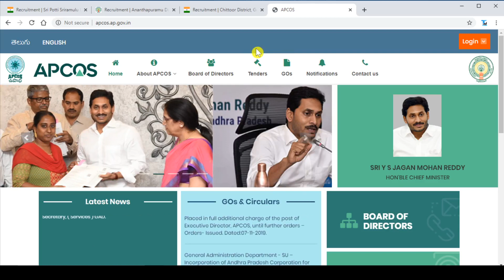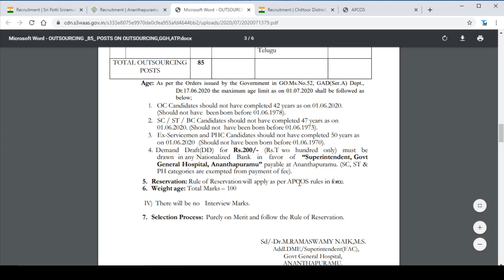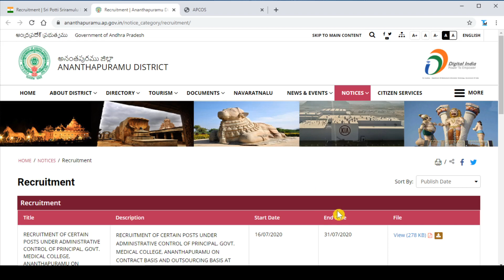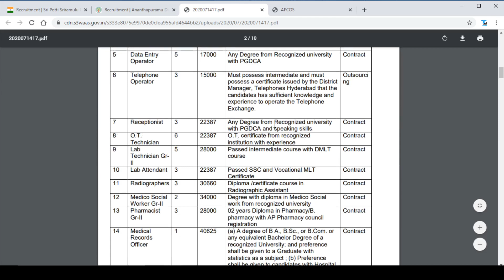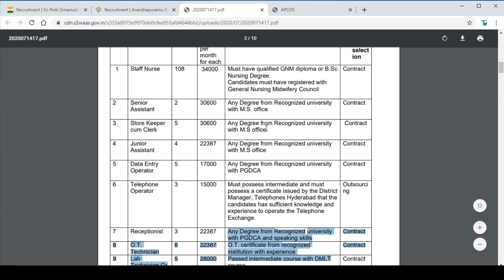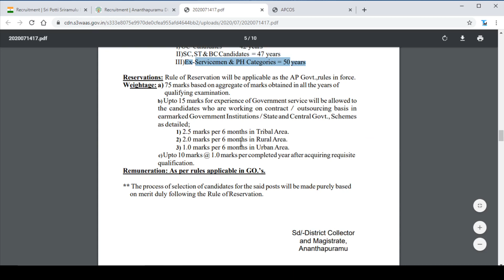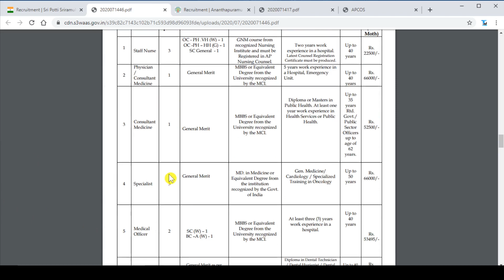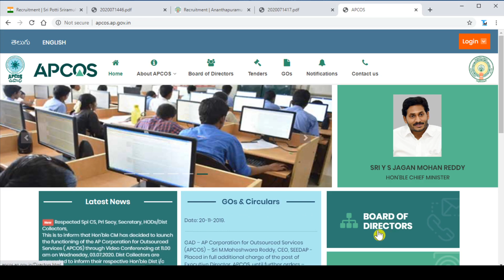Ap ఔట్ సోర్సింగ్ కొత్త ఉద్యోగాలు 15 జులై || apcos jobs || apcos latest jobs||apcos 10th jobs